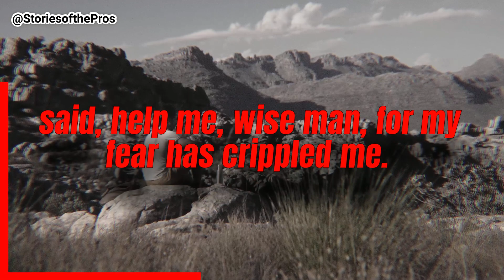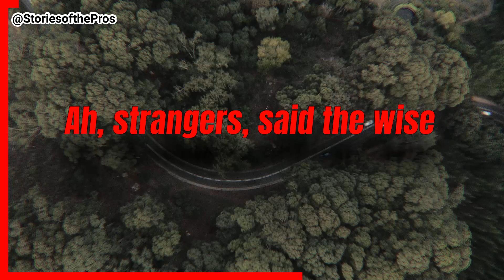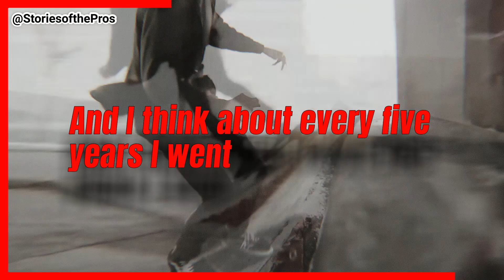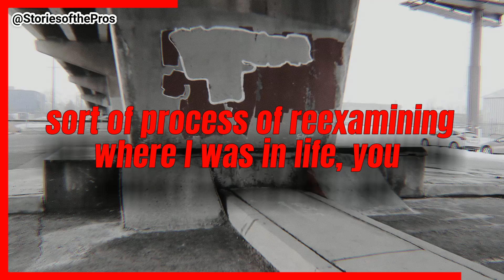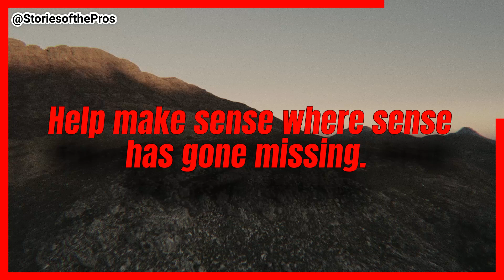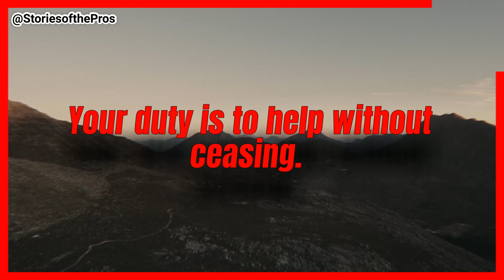TOM HANKS’ LIFE LESSONS WILL CHANGE THE WAY YOU SEE SUCCESS! ⚡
Tom Hanks reminds us that resilience and kindness go a long way. 🌟 From overcoming challenges to finding joy in the journey, he’s proof that hard work and a good heart can open doors. 'It’s supposed to be hard. If it wasn’t hard, everyone would do it.' 💪✨ Let his wisdom inspire you to keep pushing forward! ⚡

Check us out on Tiktok

Let's get that extra 10% out of ourselves!